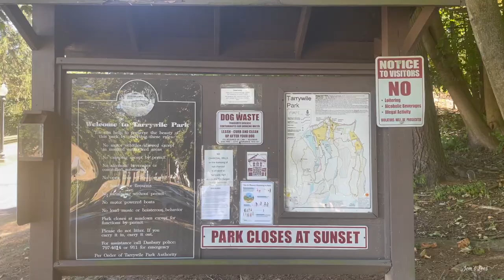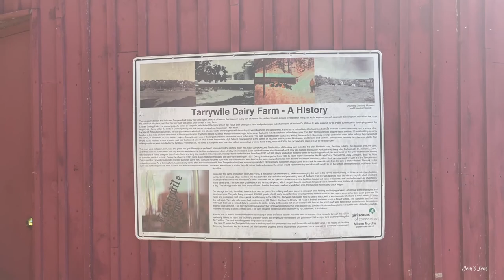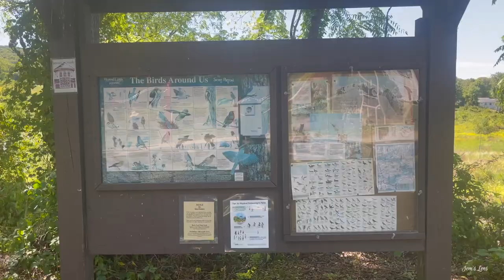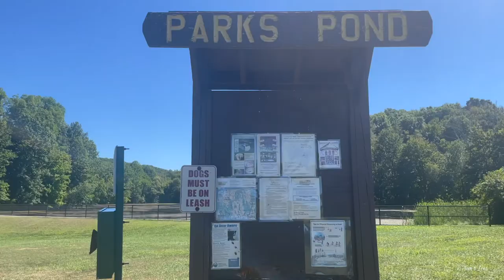Scenes from Tarrywile Park in Danbury Connecticut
A collection of scenes from my visit to Tarrywile Park & Mansion earlier in the summer of 2022.

Channel Description
CT living 🇺🇸, Island roots 🇯🇲 🇦🇬 . I love to explore and document my travels.